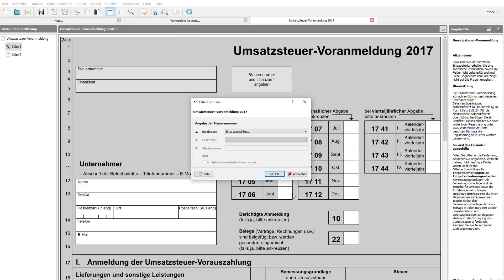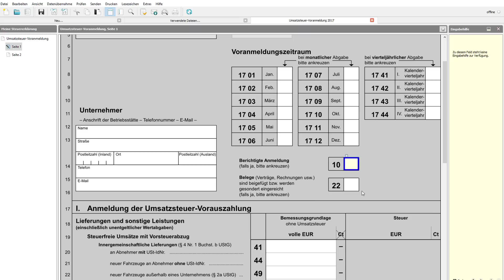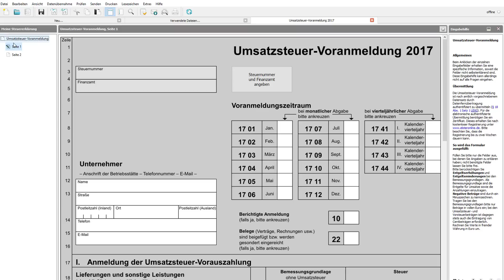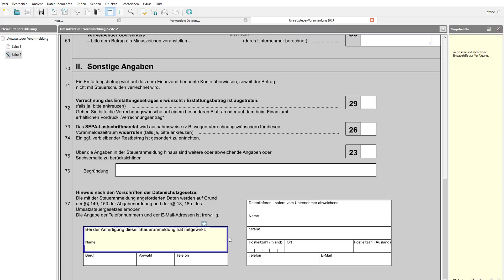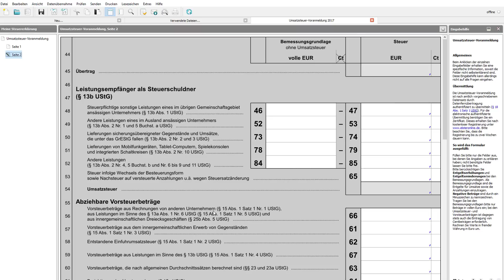Umsatzsteuervoranmeldung ELSTER UST VA Tutorial | Erklärung | Ausfüllhilfe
Umsatzsteuervoranmeldung ELSTER UST
Eine kleine Ausfüllhilfe zur Umsatzsteuer Voranmeldung UST VA

Job im Steuerrecht gesucht? Hier zu den Stellenanzeigen

Mit diesem BUCHHALTUNGSPROGRAMM arbeite ich

Rechtlicher Hinweis:
Dieses Video und alle anderen Videos auf diesem Kanal sind keine Steuerberatung und sollen in keinster Weise eine steuerliche Beratung darstellen. Diese Videos sollen allein der allgemeinen Wissensvermittlung dienen.
Für Fragen und Hilfen zu ihrem Individuellen Steuerfall suchen sie bitte die Hilfe einer Person auf die nach Steuerberatungsgesetz beraten darf. Das sind z.B.: Steuerberater, Anwälte und Lohnhilfevereine.
Hier kommen sie zum amtlichen Verzeichnis der Bundessteuerberaterkammer in dem alle offiziellen Steuerberater in Deutschland verzeichnet sein sollten:
Bitte stellen Sie mir keine Fragen zu ihrem individuellen Einzelfall! Diese darf ich nach Steuerberatungsgesetz nicht beantworten.
Des weiteren prüfen Sie bitte alle Informationen auf Aktualität und Richtichkeit, ich über nehme keine Haftung für die Informationen, auch mir können Fehler bei der Produktion passieren.

Begriffe
Umsatzsteuervoranmeldung ELSTER
Umsatzsteuervoranmeldung ELSTER 2016
Umsatzsteuervoranmeldung ELSTER 2017
Umsatzsteuervoranmeldung
Umsatzsteuervoranmeldung ausfüllen
Umsatzsteuervoranmeldung ausfüllen 2016
Umsatzsteuervoranmeldung ausfüllen 2017
Umsatzsteuervoranmeldung elster anleitung
umsatzsteuervoranmeldung elster photovoltaik
umsatzsteuervoranmeldung elster photovoltaik 2017
umsatzsteuervoranmeldung elster photovoltaik 2018
umsatzsteuervoranmeldung elster photovoltaik 2019
steuererklärung elster ausfüllen